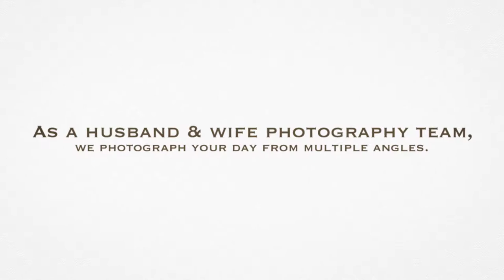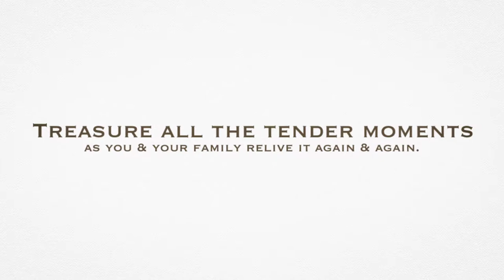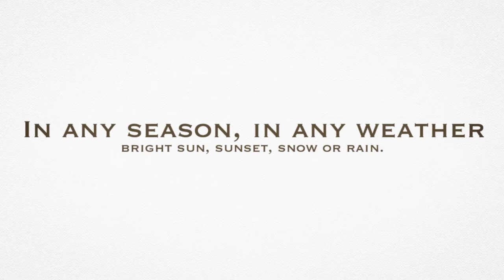Why choose Convincing Image Photography for your wedding?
Husband & wife photography team, Nathan & Julie Argyle share some favorite images and a few reasons why they may be a great fit for your wedding.